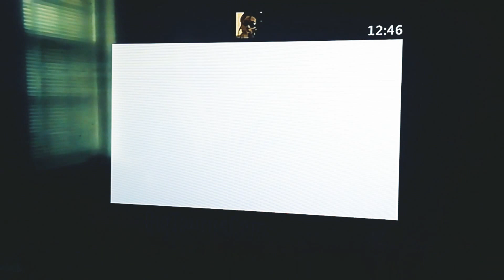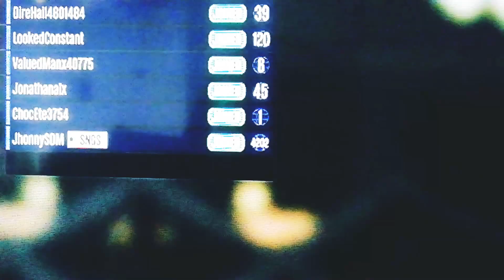GTA V PrettyMurcury77 Luke AnimalKiller asafe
PrettyMurcury77 Luke 201281 AnimalKiller 656 asafe 4067 RICARDO 66264 WarlockLegendary jounaidi 22 44 redrum 42075 ANT0NI0KILLER 26 WalDelfin 895106
RENAN RS58 coloneljg Contrarypond 488  MuchSoda 3405976 sk8mafia JhonnySDM PedroGamer 0419 Pr22niky DallyingMuffin jbl 51 explosiv3jos3ph Tds IRA Samuell22 e 32 BlastingBROS 007 juan figuroa 9 FranciscoDantas sti 91962 Jonathalx LookedConstant LeanerCrip 221 XII MADDOG XII DireHail 4801484 AlfreVal 3030 ChocEte 3754 ValuedManx 40775 Leomariotto Rus Monstor iRagaMuffin CorpsTunique 681 VagabondLeaf 214 RealisticTech23 PeeweeShrimp 280 ClaimingShrimp84 maxpower 2008098 UnfairPlane41 Tubarao25 KENET INGRISSON balbazaur 213